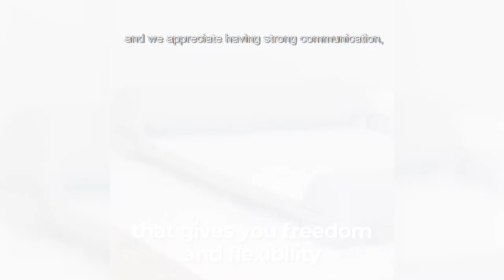Voy Media Reviews 2020 - Brilliant Pad - Shark Tank Company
Why Voy Media? The Results! Watch this video, our partner speaks even better than we do!